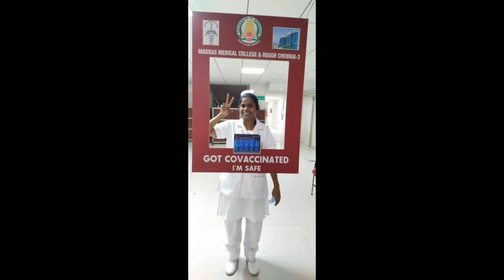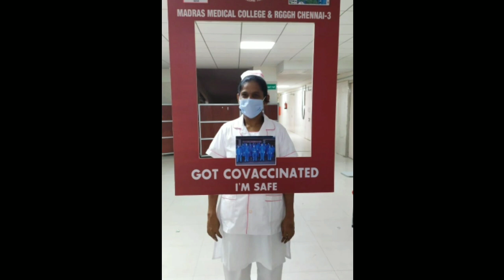dedication for medical field/கொரோனாவை கட்டுக்குள் கொண்டு வந்த மருத்துவ துறைக்கு ஆத்மார்த்தமான நன்றி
கொரோனா தடுப்பு முறைகள்